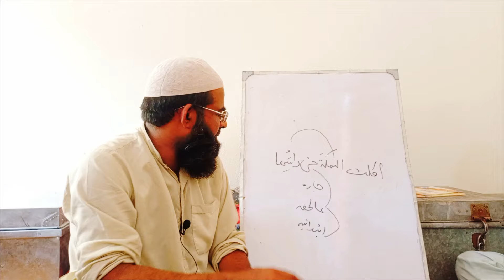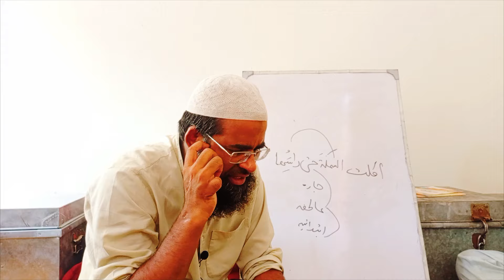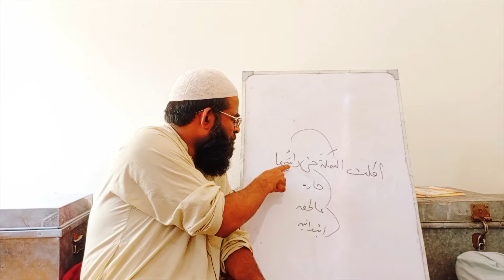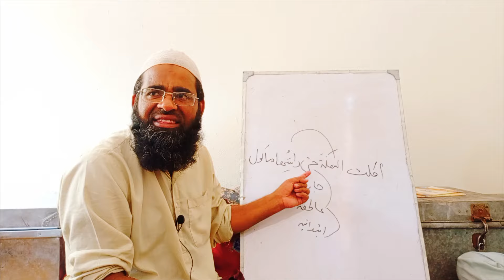اکلت السمکۃ حتیٰ راسھا کی تین ترکیبیں#allamarashidalirizvi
نحومیر شرح مائۃ عامل ھدایۃ النحو نور الایضاح کافیہ نورالانوار جامی